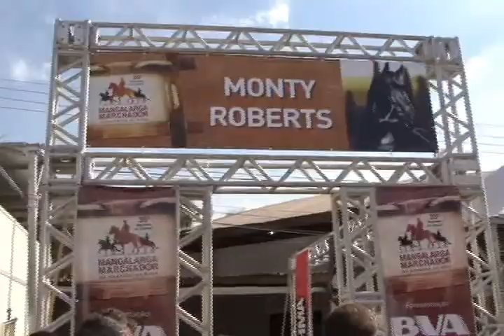Mangalarga Marchador - programa 103 parte 2